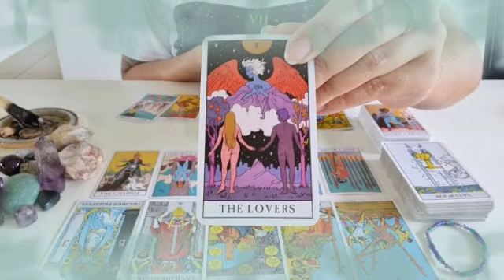برج الميزان من 22 إلى 30 أبريل 2022 // اخبار خطيرة😱هقولك مين الست الشيطانة😥شخص بيراقبك وعايز يأذيك😔